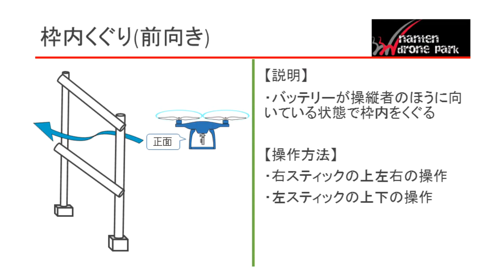【Drone Trick】初級⑦枠内くぐり（前向き）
南天クラウドが送るドローンのトレーニングムービー
撮影に重点を置いた様々な技を大公開！
これであなたもドローン操縦マスター！！

今回は初級⑦「枠内くぐり（前向き）」を公開
ドローンを使って障害物を想定したテクニック！
簡単そうに見えますがスゴク難しいんです！！

ドローン体験レッスンが3000円！
お申込・ご相談はFacebookのメッセンジャーからどうぞ。

【南天ドローンパークとは】
沖縄本島東村に位置する日本最大級のドローン訓練施設です。